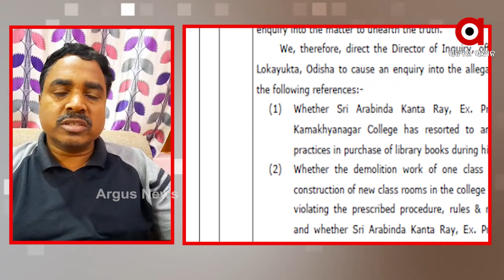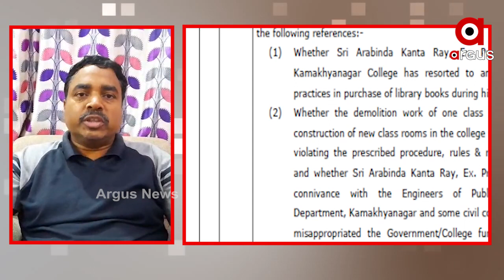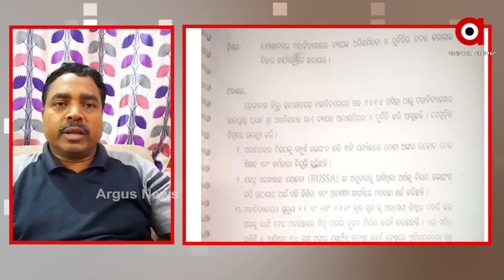କାମାକ୍ଷାନଗର ମହାବିଦ୍ୟାଳୟରେ ଯେଉଁ ଦୁର୍ନିତୀ ହୋଇଛି ଏହାକୁ ନେଇ ଲୋକାୟୁକ୍ତରେ ଅଭିଯୋଗ ହୋଇଥିଲା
ଅଧିକ ଖବର ପାଇଁ ଡ଼ାଉନଲୋଡ କରନ୍ତୁ “Argus News” ଆପ୍